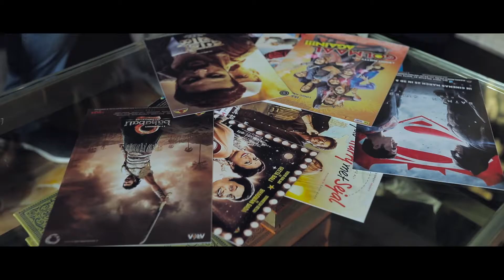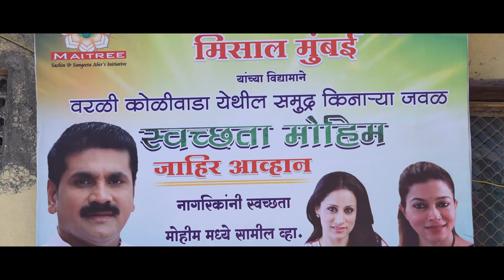HERA interview | Sangeeta Ahir